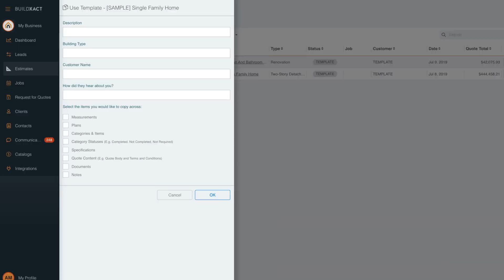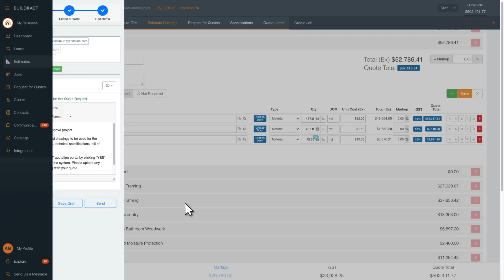Develop accurate estimates up to 5x faster with Buildxact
Estimating is one of the most important, yet difficult processes of construction projects for residential builders and trades.
Using Buildxact, you'll be apply to complete accurate estimates and streamline your process, helping you to complete your estimates up to 5x times faster.
Build an estimate from a ready-made template or start from scratch. Import pricelists from suppliers or upload your own, and request quotes from trades. Once your estimate is complete, you're ready to turn it into a professional quote, all through Buildxact.

Transcript:
"In this video, you'll learn how to create an accurate estimate up to five times faster using Buildxact. Estimating is one of the most challenging yet important elements of the job for residential builders and trades. Buildxact streamlines your entire estimating process setting your construction business up for success from the very start of your project. Let's find out more.

The first step is to get your pricing. Import price lists or catalogs from your suppliers directly into Buildxact or import your own, or request a live pricelist from your supplier through Buildxact's integration. Next, create an estimate from a template or start from scratch. Use the categories checklist so you never miss an item. By drilling down into each category, you can add items straight
from your price list. Add markup or wastage to make sure your price is accurate. Now for the magic.

Once you've uploaded and scaled your plans, click the takeoff button. With a few clicks you can get an accurate measurement in square, cubic or lineal meters or simply count the items. Next you can request a quote from your suppliers or subbies. Once they have submitted the quotes back to you,
choose the one you want and add it to your estimate in one click. Your estimate is now complete,
ready to transform into a branded, professional quote for your customer.